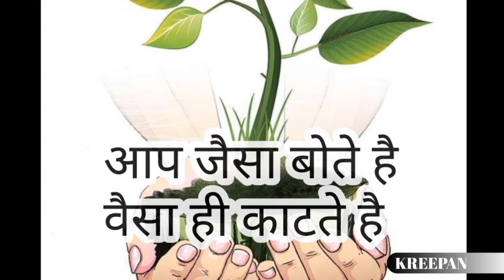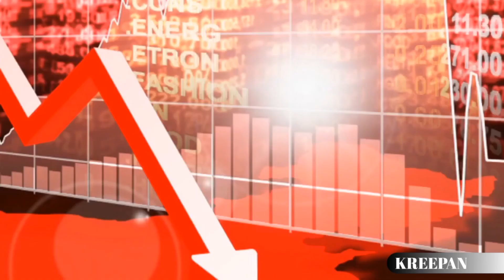चीन की आक्रामक नीति || चीन अपने ही जाल में फ़सा || India’s Power against China expansionist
सीमा रेखा के इर्दगिर्द कई मोर्चो पर चीनी सेना द्वारा धोखा………..
Chinese President Xi Jingping very strictly wants to create a China-centric global framework. His efforts also faced global resistance and increased confrontation with the US. This has increased fears of China's international isolation. The tension on the border with India better reflects Xijingping’s Unproductive Policy.
The last battle was fought by the Chinese Army in 1979 in Vietnam, where it had to be embarrassed. The first of these three developments is that India has also made military deployment on the border with China. This reflects his yearning to give a befitting reply to any new provocation. India has made complete preparations for logistic supply during the severe winter days along with military gathering.
The Dalai Lama has even said that the Chinese Communist Party has made Tibet hell on earth. In such a situation, it is not surprising that the courage of All-Tibetan Special Frontier Force caught the attention of the world. This force was established in 1962 after the India-China war.
We hope that the way the government has ordered a ban on 59 apps in China, including Tik-Tok, and the informal instructions given by government departments to stay away from buying Chinese products, it will have a digital strike on China. We also hope that this boycott of Chinese products will not be a mere momentary impulse of public sentiments.
इस वीडियो में जानेंगे कि कैसे भारत के खिलाफ संघर्ष छेड़कर चीन अनपे ही जाल में घिर गया है और चीन की साम्यवादी तानाशाही अपनी आक्रामक नीतियों के दम पर विस्तारवाद को बढ़ावा देकर भी चीन की मंशा है कि उसे शांतिप्रिय देश के रूप में देखा जाये …..
चीनी विदेश मंत्री वांग यी ने विस्तारवादी को लेकर क्या कहा What did Chinese Foreign Minister Wang Yee say about the expansionist
चीनी राष्ट्रपति शी चिनफिंग किस तरह से चीन में केंद्रित वैश्विक ढांचा बनाना चाहते हैं How Chinese President Xi Jinping wants to create a global framework centered in China
भारत के साथ सीमा पर तनातनी शी जिंगपिंग को किस तरीके से दर्शाती है How does the shearing of the border with India represent Xi Jingping?
चीन की क्षमताओं और ताकत के बारे में About China's capabilities and strengths
सीमा रेखा के इर्दगिर्द कई मोर्चो पर चीनी सेना द्वारा भारत को धोखा The Chinese army betrayed India on several fronts around the border line
भारत के खिलाफ शी जिंगपिंग की सैन्य योजना के सैनिक शासन को किस तरह से तोड़ने का काम किया। How did Xi Jingping's military plan against India break the military rule?
चीनी सेना ने आखिरी लड़ाई कब और कहा लड़ी और उसका परिणाम क्या हुआ When did the Chinese army fight the last fight and what was the result?
गलवन घाटी में भारतीय जवानों द्वारा चीनी सेना को दिया भारत ने करारा सबक India gave a befitting lesson to the Chinese army by Indian soldiers in Galvan valley
भारत ने कैसे चीन के जले पर नमक छिड़का How India sprinkled salt on China's burn
ऑल-तिब्बतन स्पेशल फ्रंटियर फोर्स की दिलेरी के बारे में Regarding the courage of All-Tibetan Special Frontier Force
दलाई लामा चीनी कम्युनिस्ट पार्टी के बारे में क्या कहा What did the Dalai Lama say about the Chinese Communist Party
भारत सरकार द्वारा चीन के एप टिक-टॉक समेत बाकी चाइनीस एप पर रोक के आदेश से चीन पर डिजिटल स्ट्राइक का कैसे असर होगा How will the digital strike affect China by the Indian government's order to stop the Chinese app, including China's app Tik-Tok
IInd World War के महाविनाश के बाद हुआ United Nation का गठन || Important role of INDIA
चीन का हरकतों से बाज ना आना || India China Dispute || India China Face to Face interaction